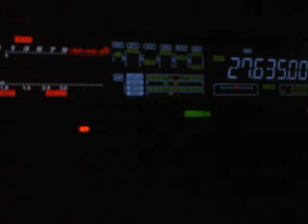14HF003 14HF028 14HF085 BY 14ED055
Phil, Hervé, Pascal from France
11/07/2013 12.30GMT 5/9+